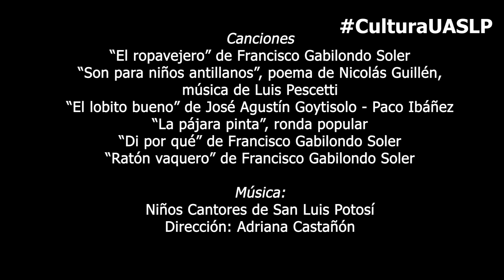Shot de café literario musical - Cantame un cuento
LunesdeShotdeCafé presenta: "Cántame un cuento"
Voces del futuro y del presente: niños y mamás leyendo.
Poemas de: María Elena Walsh, Nicolás Guillén, Heriberto Trejo y Gabriela Mistral
En la música: Canciones de Gabilondo Soler “Cri-Cri” y rondas infantiles a cargo de los Niños Cantores de San Luis Potosí
Abril 2017
Aquí puedes ver más del proyecto: (link)
Registro audiovisual a cargo de la DRTVUASLP